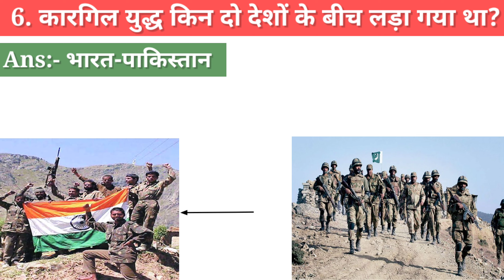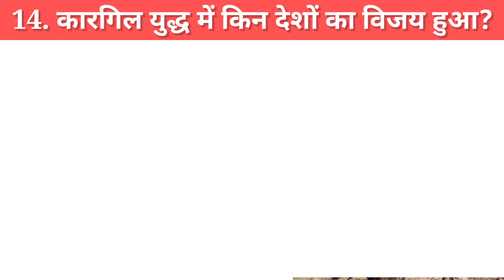कारगिल युद्ध से संबंधित सभी सवाल और जवाब | कारगिल युद्ध कब हुआ था | कारगिल विजय दिवस 2022 संस्करण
Kargil War | कारगिल युद्ध

1. कारगिल युद्ध किस वर्ष में लड़ा गया था?
Ans:- 1999

2. कारगिल युद्ध के दौरान पाकिस्तान के प्रधानमंत्री कौन थे?
Ans:- नवाज़ शरीफ़

3. कारगिल युद्ध के दौरान भारत के प्रधानमंत्री कौन थे?
Ans:- अटल बिहारी बाजपेयी

4. कारगिल युद्ध के दौरान पाकिस्तान के सेनानायक कौन थे?
Ans:- परवेज़ मुशर्रफ

5. कारगिल युद्ध के दौरान भारत के सेनानायक कौन थे?
Ans:- वेद प्रकाश मलिक

6. कारगिल युद्ध किन दो देशों के बीच लड़ा गया था?
Ans:- भारत-पाकिस्तान

7. कारगिल विजय दिवस हर वर्ष किस तारीख को मनाया जाता है?
Ans:- 26 जुलाई

8. किस उपलक्ष में कारगिल विजय दिवस मनाया जाता है?
Ans:- पाकिस्तान पर विजय प्राप्ति करने के उपलक्ष में?

9. कारगिल युद्ध का दूसरा नाम क्या है?
Ans:- ऑपरेशन विजय

10 . कारगिल युद्ध भारत पाकिस्तान के बीच कब से कब लड़ा गया था?
Ans:- 3 मई 1999 – 26 जुलाई 1999

11. कारगिल युद्ध का नाम कारगिल क्यों रखा गया था?
Ans:- क्योंकि यह संघर्ष कश्मीर के कारगिल जिले में हुआ था

12. कारगिल युद्ध के समय पाकिस्तान के कितने जवान शहीद हुए थे?
Ans:- पाकिस्तान सरकार के अनुसार 2,700 जवान

13. कारगिल युद्ध के समय भारत के कितने जवान शहीद हुए थे?
Ans:- भारत सरकार के अनुसार 527 जवान

14. कारगिल युद्ध में किन देशों का विजय हुआ?
Ans:- भारत

15. कारगिल युद्ध स्मारक कहाँ स्थित है?
Ans:- टाइगर हिल, लद्दाख

16. भारत 2022 में कारगिल विजय दिवस का कौवां पर्व मना रहा है?
Ans:- 23 वां
kargil yudh ke samay bharat ke pradhanmantri kaun the
kargil yudh ke samay pradhanmantri kaun the
kargil yudh ke dauran bharat ke pradhanmantri kaun the
kargil yudh ke samay bharat ke rashtrapati kaun the
kargil yudh ke samay bharat ke sena adhyaksh kaun the
कारगिल युद्ध के समय भारत के प्रधानमंत्री कौन थे?